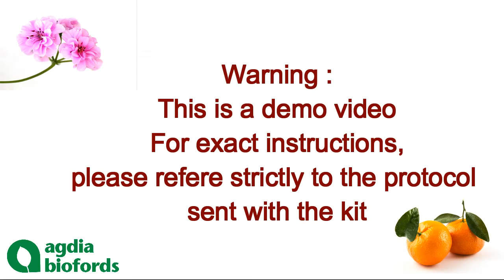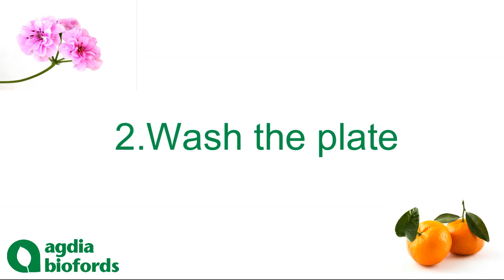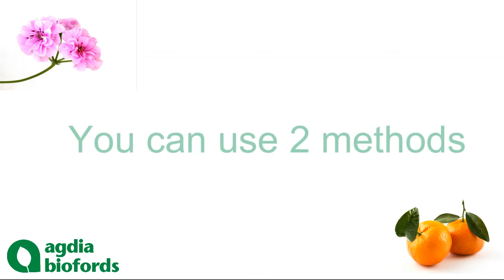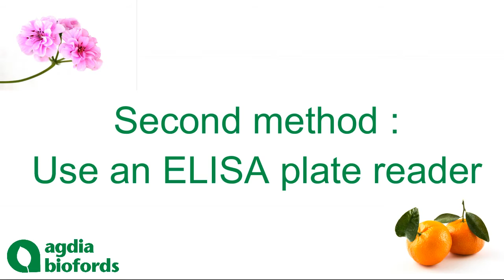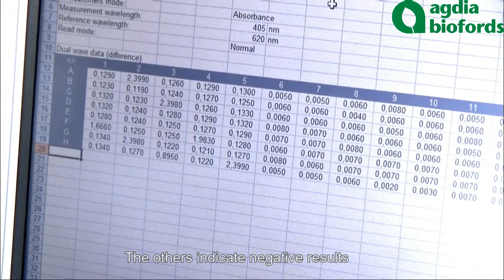Plant Pathogen ELISA test: How to evaluate the results?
Agdia-Biofords: How to Videos.

For exact instructions, please refer strictly to the protocol sent with the kit.

You will see in these demonstration videos how to run easily a DAS (Double Antibody Sandwich) ELISA test for plant pathogen detection.
In this last video, you will see how to evaluate the results of your ELISA test.

If you have any questions about using these kits, please contact Agdia-Biofords, Monday-Friday by phone (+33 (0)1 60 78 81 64) or by email .

If you are interested in the detection of a specific plant pathogen (virus, bacteria, fungi) with ELISA method you can visit the